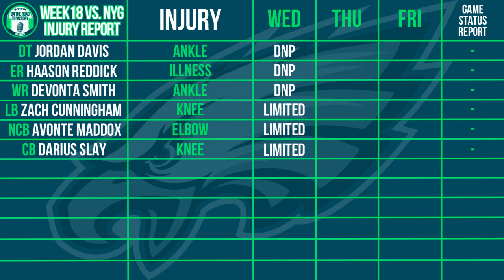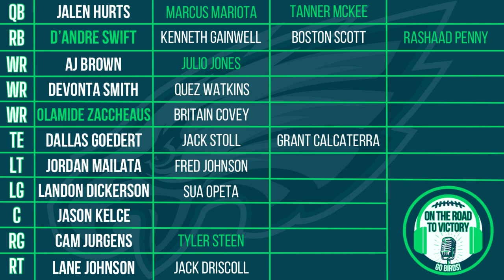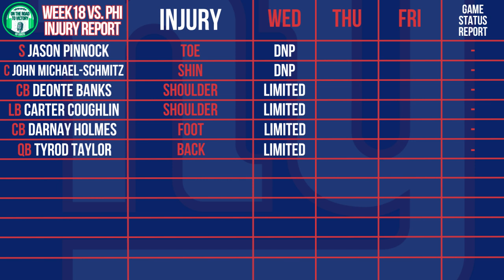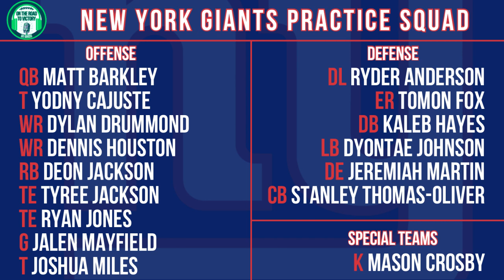Eagles & Giants Injury Report- Wednesday Practice Week 18 | Slay, Maddox, Cunningham, DeVonta Smith